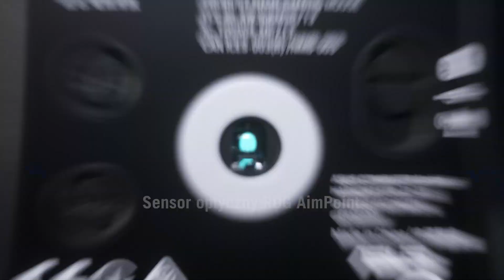ROG Harpe Ace Aim Lab Edition | Uwolnij swój potencjał gracza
ROG i Aim Lab połączyły siły, aby zaprojektować idealną mysz bezprzewodową do e-sportu. ROG Harpe Ace Aim Lab Edition to ultralekka mysz gamingowa o wadze 54 gramów, wyposażona w optymalizator ustawień Aim Lab, który mierzy i analizuje wydajność gracza, aby stworzyć kombinację najlepszych możliwych ustawień dla każdego z osobna.
Uwolnij drzemiącego w tobie mistrza — dzięki ROG Harpe Ace Aim Lab Edition.